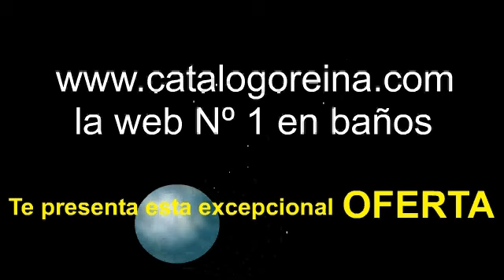Platos de ducha. Plato de ducha Gama Alta 160x80